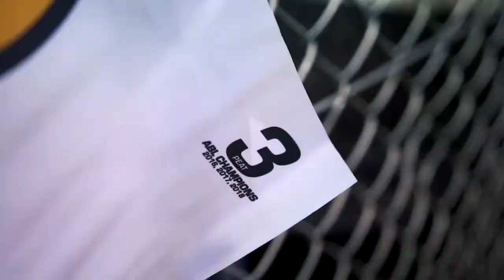Brisbane Bandits Series 8 Recap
Filmed and Edited by Brisbane Bandits | Harrison Cable